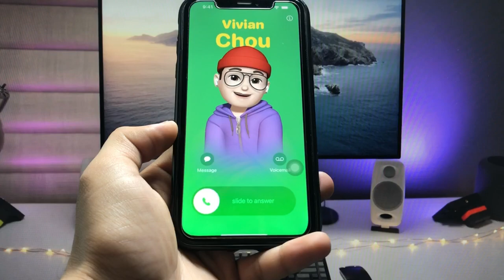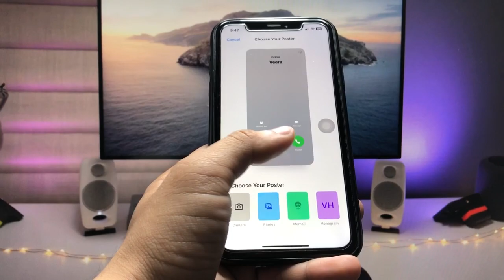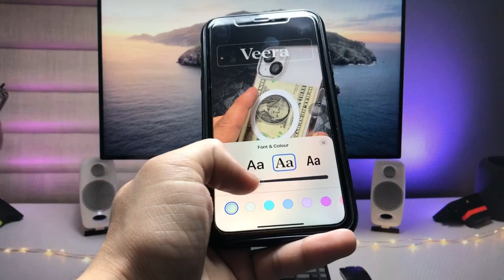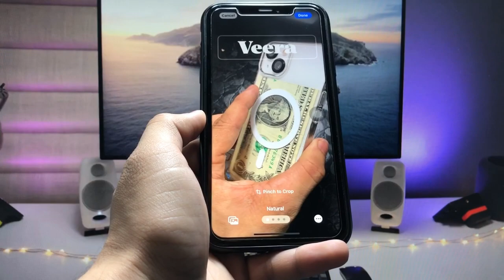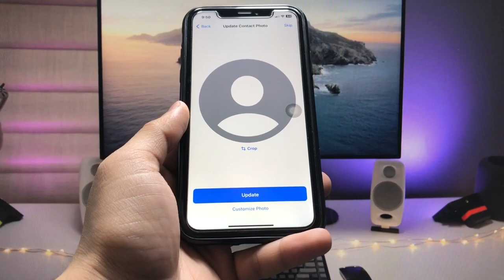iOS 17 New Calling Poster - How to Design Calling Poster in iOS 17 Any iPhone [Tutorial]